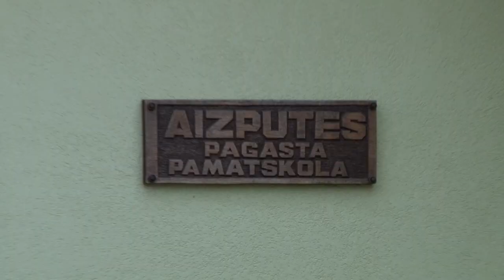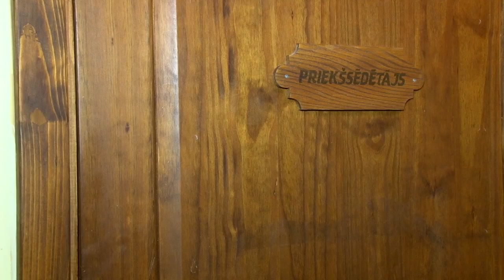Slēgta Aizputes pagasta pamatskolas ēkas daļa 24. 11. 2014